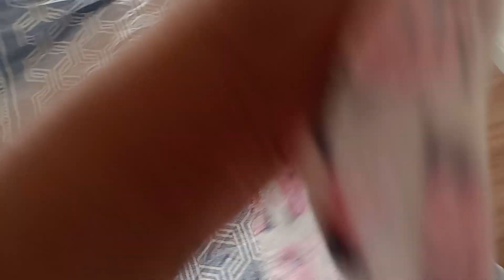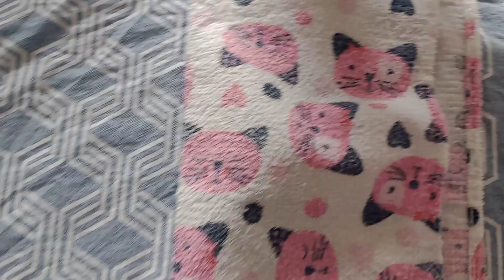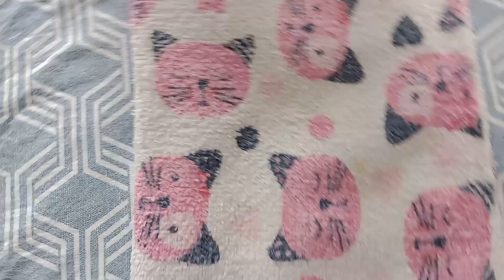Secando flores e folhas 🌷 🍂 no ferro de passar roupas 👚👚